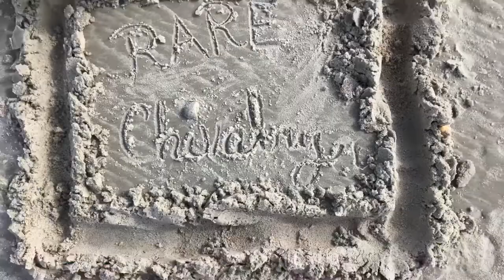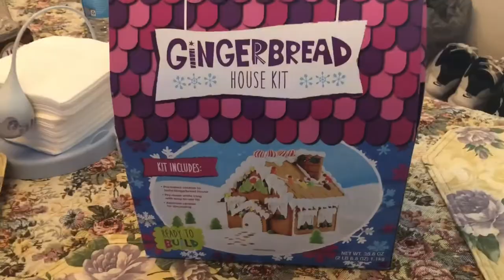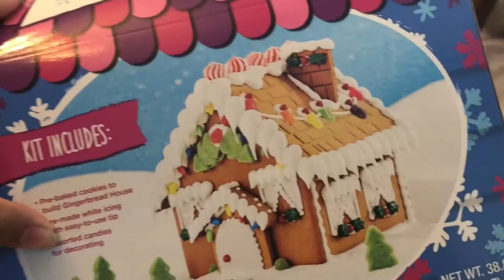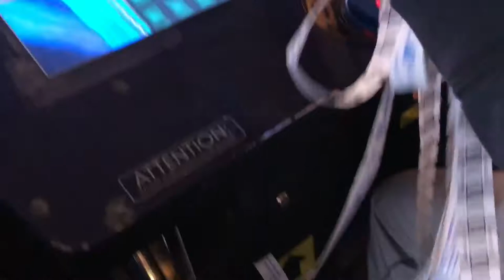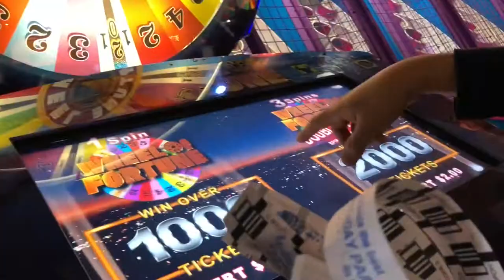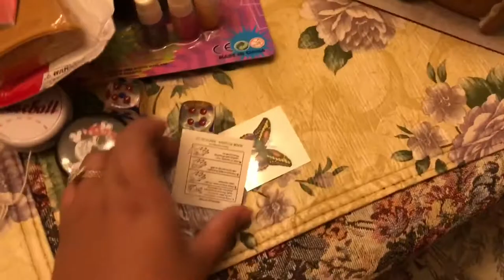WE WON!! | VLOG#21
Hi guys I hope you enjoyed this vlog!

I don’t have a specific day on when I post videos. For now I post as I go.

M A K E U P   C H A N N E L

I N S T A G R A M : aicheeelle
S N A P C H A T : aicheeelle

Make sure you give my brothers clothing line some love!